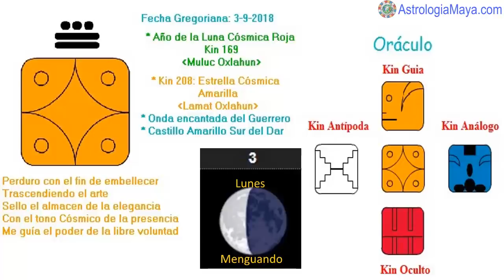Estrella Cosmica. Lunes 3 Septiembre 2018. Trascender. Arte. Kin 208. AstrologiaMaya.com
Finalizamos la onda encantada del Guerrero magnético. Trascendemos con la energia de “Lamat” La estrella. Lamat nos invita a crear, el tiempo es arte. Mantener nuestra paz y armonía. Trascendemos aquello que nos limita, el ego, brillando como estrellas, manteniendo nuestra paz y armonía. Que nada ni nadie interrumpa mi paz. Ser valientes, enfrentar nuestro miedos. Cuestionar con inteligencia.